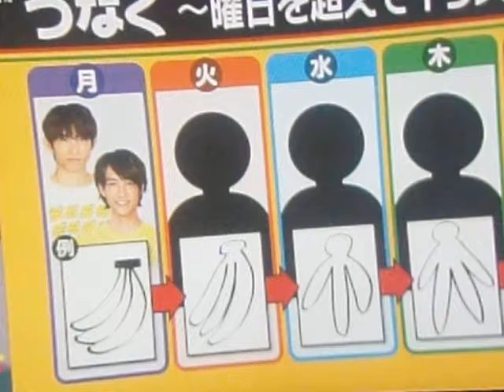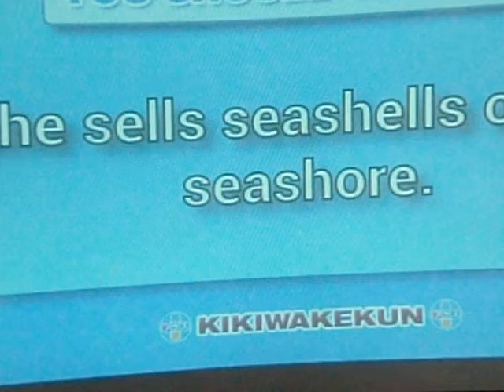GEDC5666 2015.08.17 TV asahi グッドモーニング はやドキ めざましテレビ おはよう日本 水泳 など